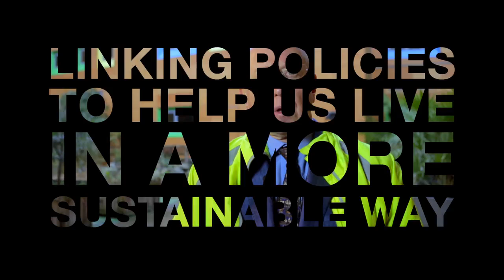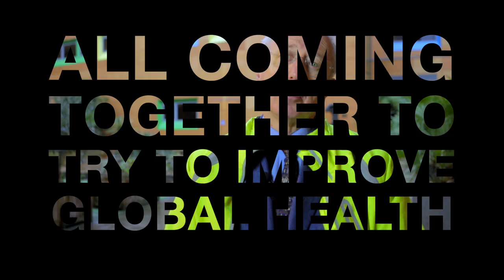London School of Hygiene & Tropical Medicine